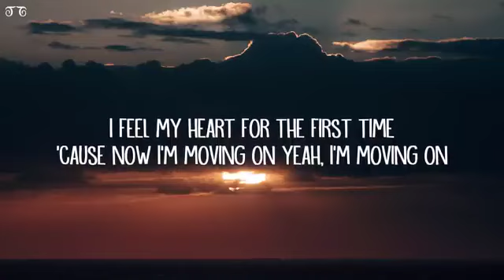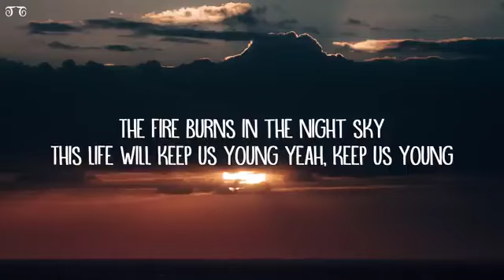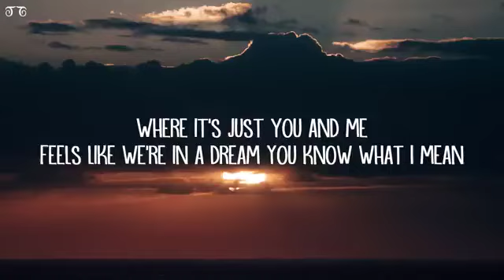Hollow Coves - Coastline [Lyrics 360p] (May 10, 2024) [Full Song]